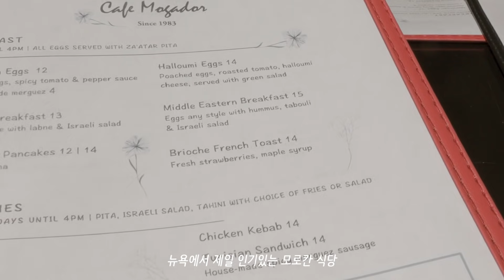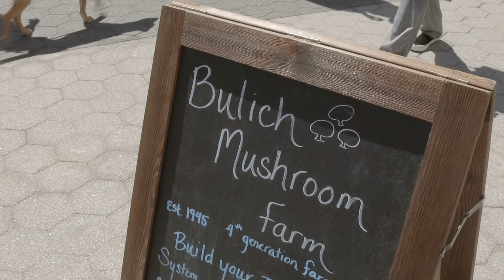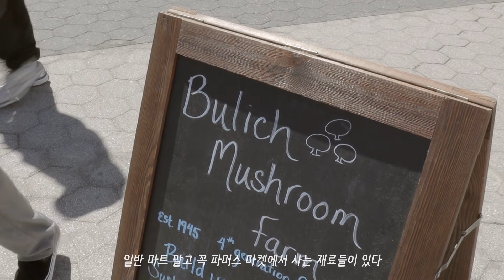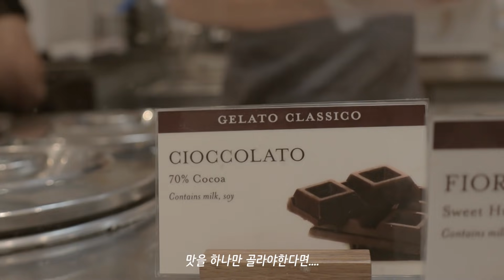뉴욕 일상 브이로그 / 카페에서 일하기, 또다시 찾아온 이별, 장보고 요리하기, 센트럴파크 산책, 아기고양이 돌보기, 센트럴파크, 국제커플, 미국 프리랜서 직장인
그동안 봄돌이를 응원해주시고 예뻐해주셔서 넘 감사해요!!
ㅡ
ㅡ
노래
- Heaven knows right, Benjamin Gustafsson
- All night, Jordy Searcy
- Colourful way, Sofia
- Christmas style, Drew Holcomb
- Moments, Steven Gutheinz
- Blow my cover, Ed Patrick
ㅡ
카메라  - 캐논 M6 Mark ii, 캐논 M50, 갤럭시 s21 울트라
ㅡ
편집 - 어도비 프리미어 프로
ㅡ
Times Stamp
00:00 인트로
00:36 카페에서 일하기
02:14 이스트 빌리지에서 점심
05:13 집밥, 토마토 타르트
08:57 파머스 마켓 장보기
13:04 집밥, 오리고기 콩피와 샐러드
16:05 또다시 찾아온 이별
24:52 센트럴파크 산책
ㅡ